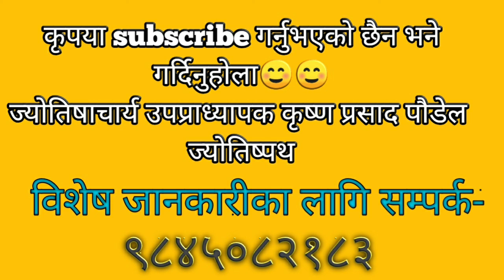कन्या राशिलाई सफलताको सूत्र: ज्योतिषपथ jyotishpath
Astrology consultancy-ज्योतिष विज्ञान
Krishna Prasad Paudel (ज्योतिषाचार्य कृष्णप्रसाद पौडेल)
राशिफल॥ rashifal 2077॥2020

Lecturer in Valmiki Campus, Putalisadak, Kathmandu
Lecturer in Valmiki Campus, Putalisadak, Kathmandu jyotis path
jyotishpath Krishna Prasad Paudel कृष्णप्रसाद पौडेल ज्योतिष जानकारी # Runs Avenues channel, Kathmandu Synergy F.m, Chitwan